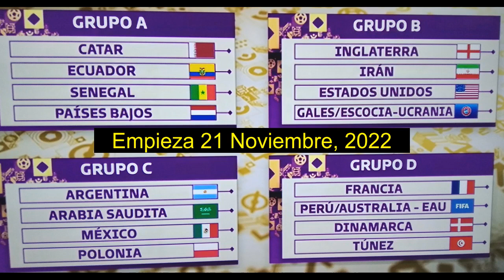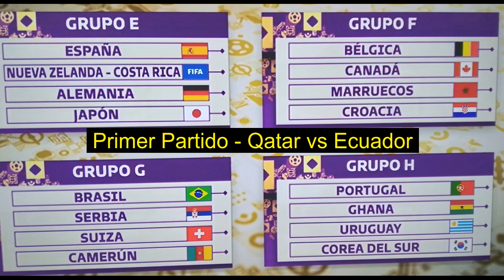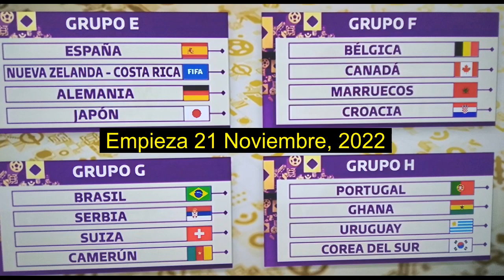EL SORTEO CATAR 2022! - (Copa Del Mundo) Qatar World Cup 2022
El Sorteo de Grupos o Bombos Oficiales de la Copa del Mundo Catar 2022!  Una presentacion breve y compacto de los equipos en cada grupo A - H en su orden etc.  Disfruta!
Catar 2022 - Copa del Mundo Catar 2022